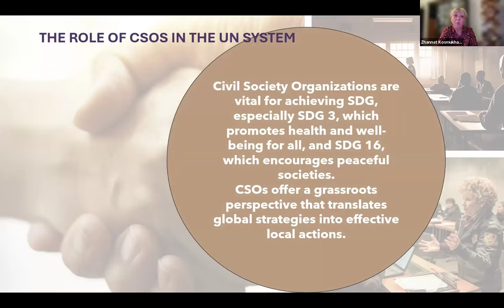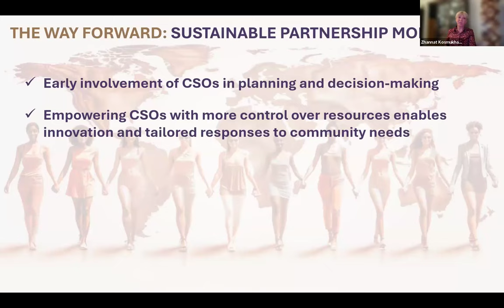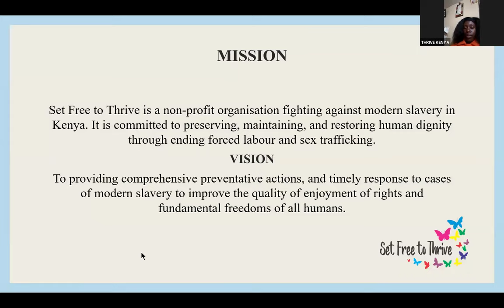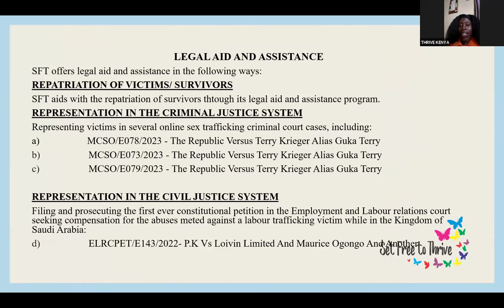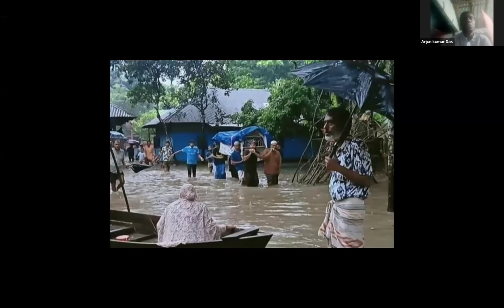Meet and Greet#7 highlights short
MEET & GREET 7

“Working Together for Peace and Development for a Resilient and Sustainable Future for Generations to Come”
What can youth and civil society bring to the table to support the UN SDGs for 2030 to ensure no one is left behind?

Tuesday, 5 November, 2024, 8 PM CET

Moderator
Kyung In Van de Ven OLIVEIRA
WFWP-UN Office Vienna Representative

Opening Remarks
Dr Maria RIEHL
Director WFWP UN-Vienna Office

Words of Greeting
Mag Christine Muttonen, OSCE Parliamentary Assembly President in 2016 and re-elected on 9 July 2017 in Minsk;

Speakers
Dr MBA Nutr Zhannat KOSMUKHAMEDOVA;

Jay-vee MARASIGAN PANGAN;

Aty Lilian Nyangasi

Mr Arjun KUMAR DAS;

Ms Shirley DIMAANO;

Closing Remarks
Mrs Carolyn HANDSCHIN
President of NGO Committee on the Status of Women (CSW) at the UN Geneva, IVP Director WFWPI Office for United Nations Relations WFWPI;

Ms Merle Soquila BLASCHKE
WFWP Austria-Philippine Liaison Officer, Programme Initiator

ENTERTAINMENT:
Ms Shirley DIMAANO;

ORGANIZER: WFWPI UN-Vienna-Office,
Initiated by Merle SOQUILA – BLASCHKE
WFWP Austrian -Philippine Liaison;

Ms Lilly GUNDACKER
Technical Support.